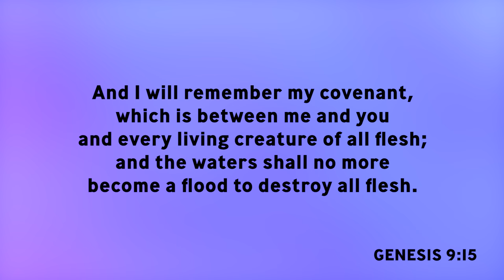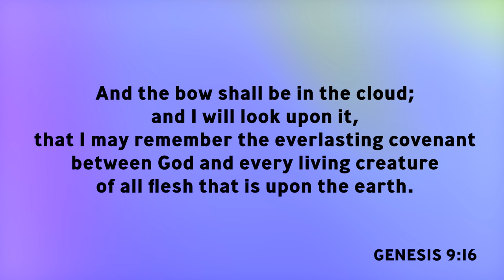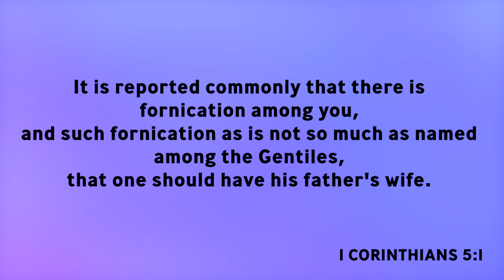Jesus Pride All Month Long! | Bishop Patrick L. Wooden, Sr.